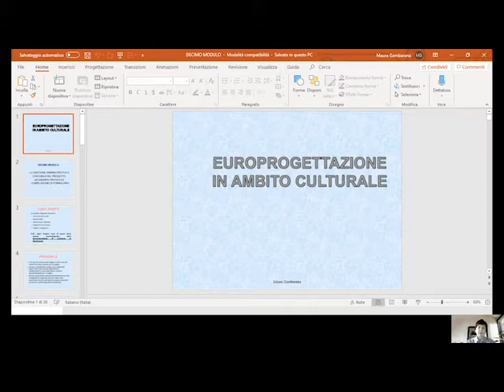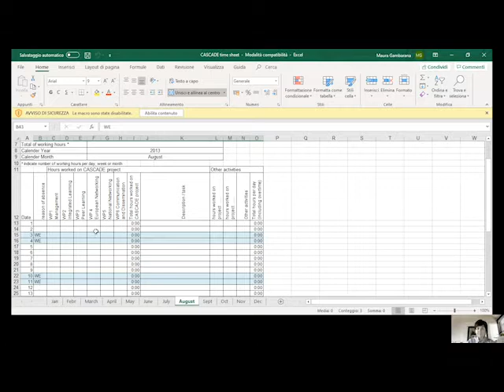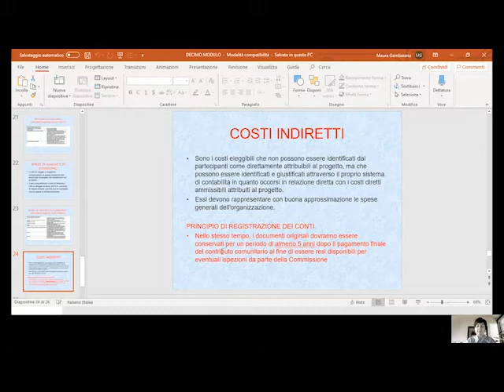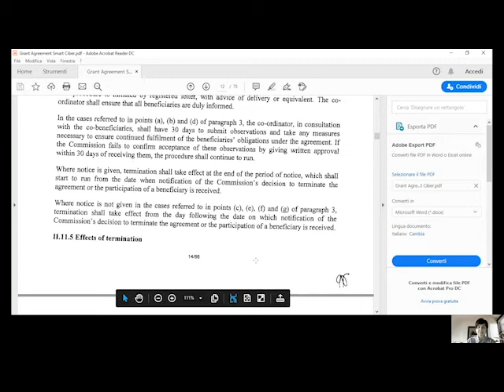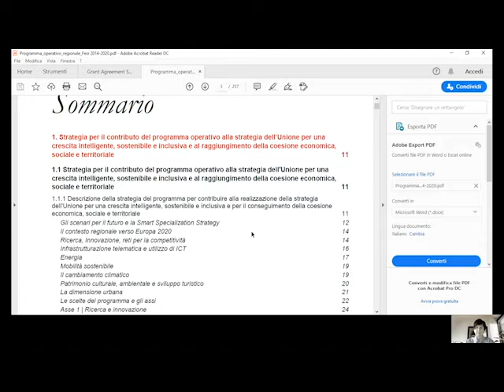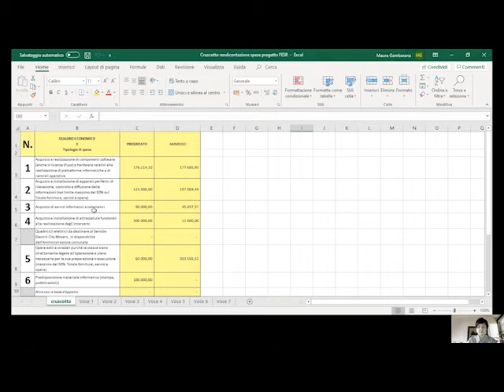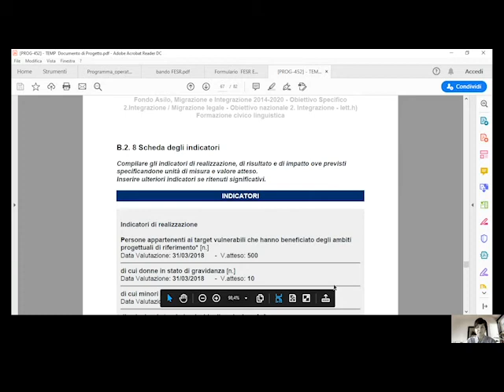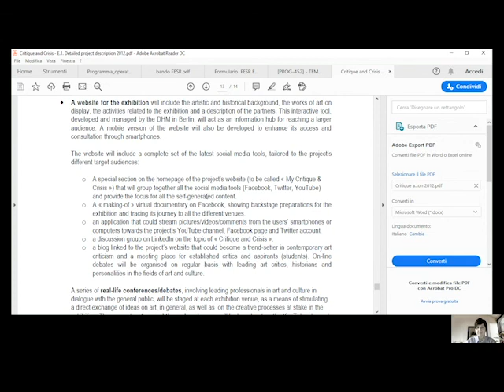Euro-progettazione in ambito culturale per i servizi bibliotecari e archivistici: modulo 10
Rendicontazione, contratti, accordi di partenariato, analisi dei progetti finanziati. Relatrice: Maura Gambarana. Il corso si è tenuto online tra giugno e settembre 2020 ed è stato organizzato da Servizio Patrimonio culturale in collaborazione con AIBformazione